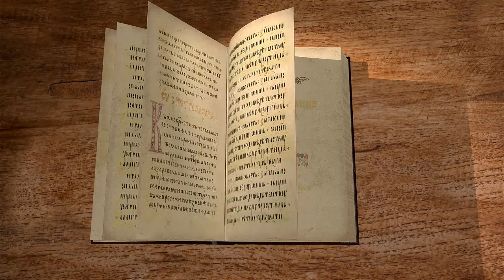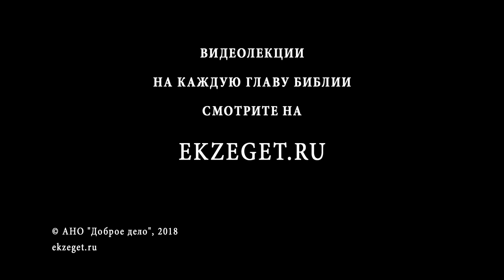Второе Послание Петра. Глава 3. Сергей Худиев. Новый Завет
Апостол напоминает о предстоящем втором пришествии Христовом. Обетование, время и обстоятельства Его пришествия.
Заключительная глава, в которой апостол дает последние наставления и увещания.
Библейский портал Экзегет.ру представляет цикл бесед о 2-м соборном Послании святого апостола Петра. Сегодня мы читаем последнюю, третью, главу.
Это уже второе послание пишу к вам, возлюбленные; в них напоминанием возбуждаю ваш чистый смысл,
чтобы вы помнили слова, прежде реченные святыми пророками, и заповедь Господа и Спасителя, преданную Апостолами вашими.
Прежде всего знайте, что в последние дни явятся наглые ругатели, поступающие по собственным своим похотям
и говорящие: где обетование пришествия Его? Ибо с тех пор, как стали умирать отцы, от начала творения, всё остается так же.
Думающие так не знают, что вначале словом Божиим небеса и земля составлены из воды и водою:
потому тогдашний мир погиб, быв потоплен водою.
А нынешние небеса и земля, содержимые тем же Словом, сберегаются огню на день суда и погибели нечестивых человеков.
(2Пет. 3:1-7)
Апостол Пётр говорит о том, что в последние дни явятся наглые ругатели, которые будут говорить: ну а где же второе Пришествие? Ждали-ждали, да не дождались. Первые христиане ждали возвращения Господа уже при жизни их поколения, но ушло и это поколение, и следующее, прошло очень много времени, прошло две тысячи лет, и где же обетование Пришествия Его? И это важный вопрос, на который стоит обратить внимание, потому что да, многие это используют для критики правой веры. Но прежде всего нам стоит понять, что сказано в Писании.